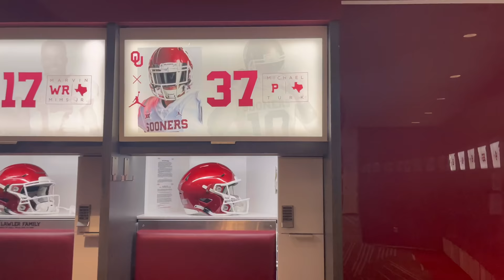ALAMO BOWL - OKLAHOMA FOOTBALL VS OREGON PLAYER REACTS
Oklahoma Football going to Alamo Bowl